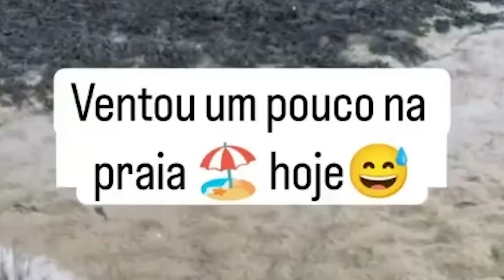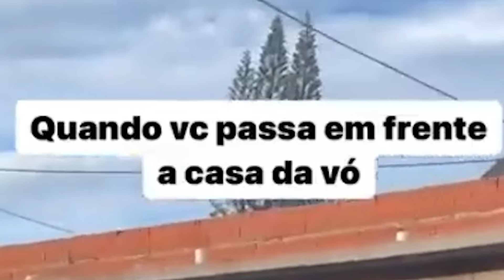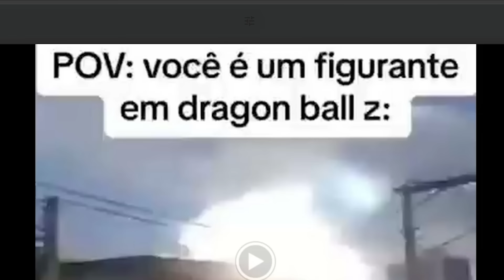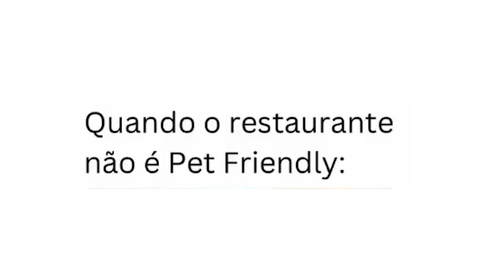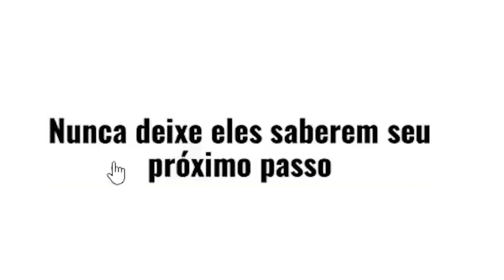MEMES MEIO ?????????????? I Falaidearo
Fãs de Portugal 🇵🇹
Estaremos na Feira do Livro de Lisboa

➡ 30 de maio às 16h no Pavilhão Planeta
➡ 01 de junho às 15h no Pavilhão Planeta

Apresentação: Gabriel Dearo e Manu Digilio
Direção: Lucas Precinoto
Edição: Eurix
Thumbmaker: Eurix